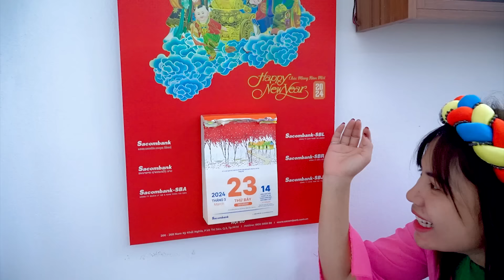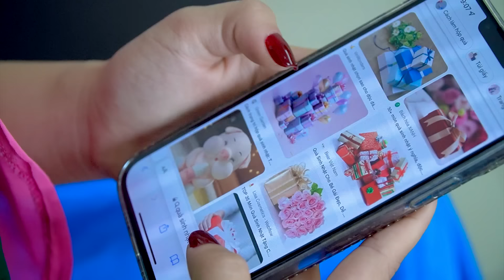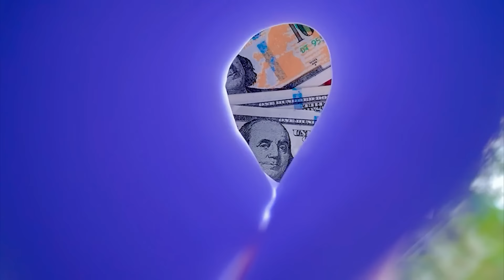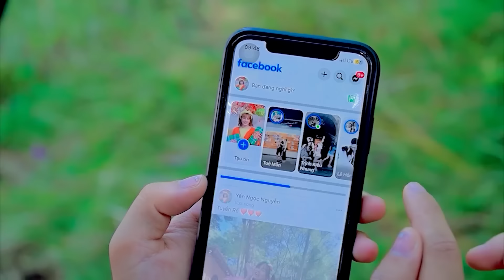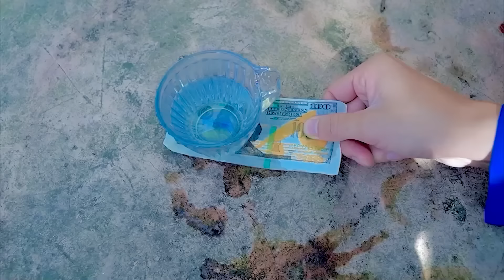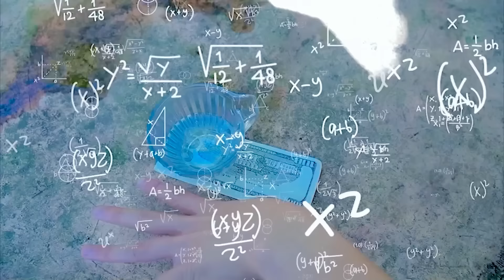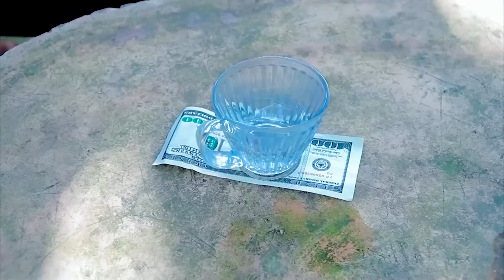SINH NHẬT BẤT ỔN | Gia Đình Tấm Cám Quên Mất Sinh Nhật Của Chị Tấm? | Biệt Đội Tấm Cám | Miu Miu TV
Tham Gia Cùng Miu Miu Team:
 ► About Miu Miu TV :
     • Viral Videos
     • Short Film
     • Music Videos
     • Infographic & Animation Videos